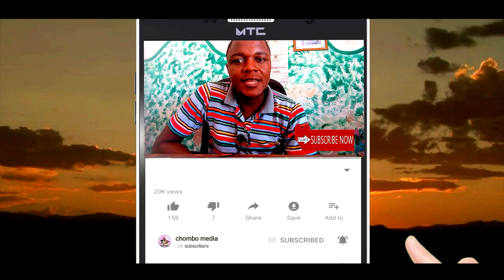Elimu kwa Jamii🌞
KizaziComedy Chombomedia Episode-01.

Mama analazimisha mtoto kufunga ilhali mtoto amefika mwisho kilichotekeaa...

Follow our Blogger